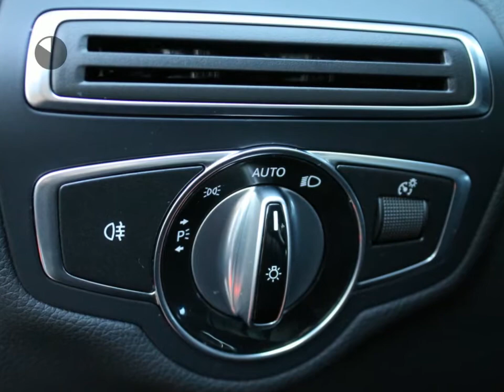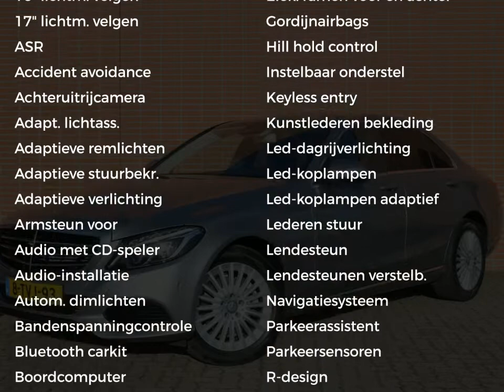Mercedes-Benz C-Klasse C 200 Ambition Exclusive Automaat